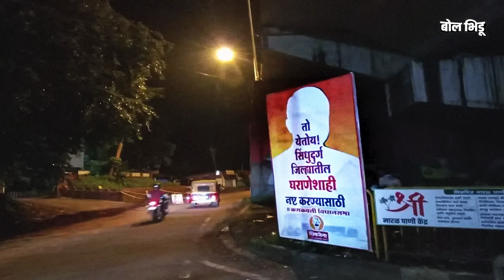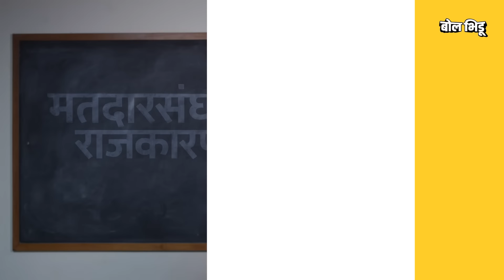Kankavli Vidhan Sabha: Nitesh Rane यांना गड राखणं जमणार की Thackeray-Naik जोडीची बेरीज यंदा बसणार ?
तो येतोय सिंधुदुर्ग जिल्ह्यातली घराणेशाही नष्ट करण्यासाठी. हे बॅनर्स सध्या चर्चेचा आणि बातम्यांचा विषय ठरलेत. या बॅनरवर एका सावलीचं चित्र आहे, मशाल चिन्ह आणि शिवसेना उद्धव बाळासाहेब ठाकरे गटाचा उल्लेख आहे आणि या फ्लेक्सवर एक हॅशटॅगही आहे, हॅशटॅग कणकवली विधानसभा. कणकवली हा राणेंचा बालेकिल्ला. इथं गटबाजी होते, इथं स्पर्धा लागते, इथं एकत्रित जोर लागतो, पण इथं एकच फॅक्टर चालतो, राणे फॅक्टर.

त्यामुळं जेव्हा कणकवलीमध्ये तो येतोय असे बॅनर्स लागले होते, तेव्हा ते नितेश राणेंना आव्हान देण्यासाठीच लागल्याची चर्चा झाली. पण या बॅनर्सचा दुसराही एक अर्थ निघाला, हे बॅनर्स ठाकरे गटामधल्या अंतर्गत गटबाजीमुळे लागल्याची. पण बॅनरमधून वातावरण निर्मिती होत असली, तरी कणकवलीत राणेंचा गड भेदणं ठाकरेंना जमू शकतं का ? यंदा कणकवलीची गजाल नेमकी आहे काय ? पाहुयात या व्हिडीओमधून.